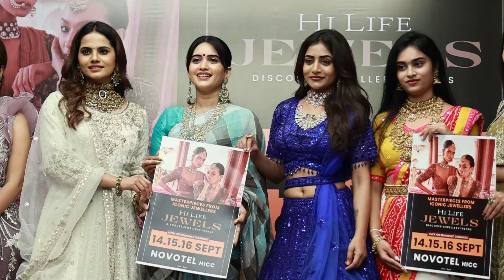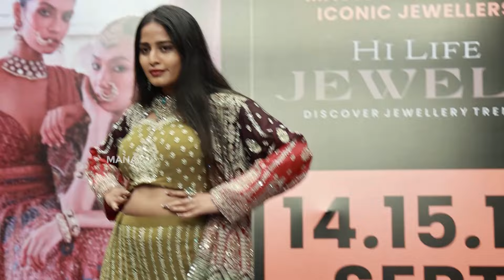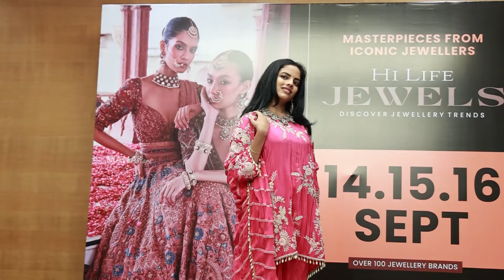Hi Life Jewels Exibition at HICC Novotel Hyderabad | Manastars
Watch Hi Life Jewels Exibition at HICC Novotel Hyderabad